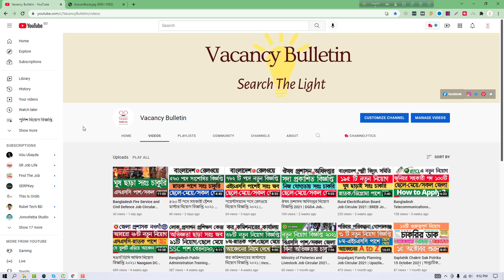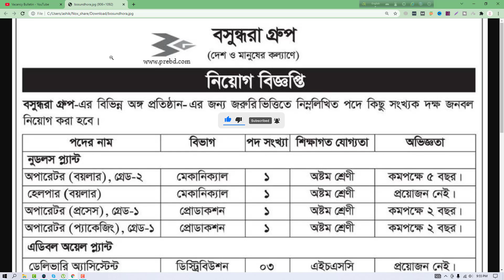Bashundhara Group Of Company Job Circular 2021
আবেদনের ঠিকানাঃ
মানব সম্পদ বিভাগ, সেক্টর - এ,
বসুন্ধরা ইন্ডাস্ট্রিয়াল হেড কোয়ার্টারস - ২
প্লট #৫৬/এ , ব্লক - সি , উম্মে কুলসুম রোড
বসুন্ধরা আবাসিক এলাকা, ঢাকা- ১২২৯